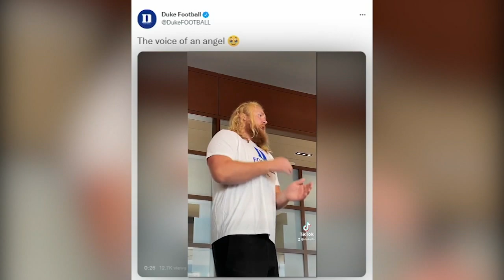Duke offensive lineman Chance Lytle showing off his opera octave pipes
Duke University football player Chance Lytle was captured on TikTok video singing in opera voice during a team meeting. Lytle is a transfer from the University of Colorado where he graduated with a degree in music, voice performance and psychology. He's pursuing a master's in management studies at Duke's Fuquay School of Business.